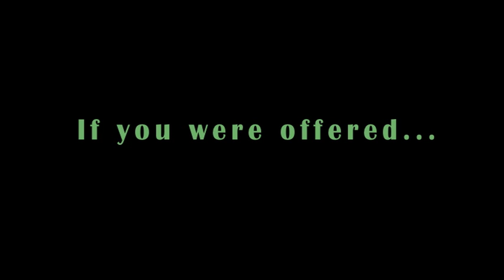Servus TRAILER by Twisted Productions.mov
New short film by Twisted Productions (Student company from Bath Spa university)